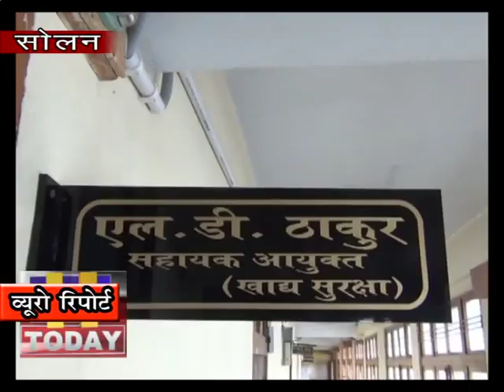25 jan n 13 खाद्य पदार्थों मे कई तरह की खामियां पाई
अगर आप खाने के शौक़ीन है तो आप के लिए यह खबर बेहद महत्व पूर्ण है   क्योंकि खाद्य पदार्थों के सैम्पल काफी मात्रा में फेल हो रहे है  जो शहर वासियों के इए एक चिंता का विषय है | अगर आप स्वास्थ्य विभाग की तीन माह की रिपोर्ट देखोगे तो आप भी दंग रह जाएंगे | क्योंकि खाद्य पदार्थों मे कई तरह की खामियां पाई गई है जो खाने पीने योग्य नहीं है